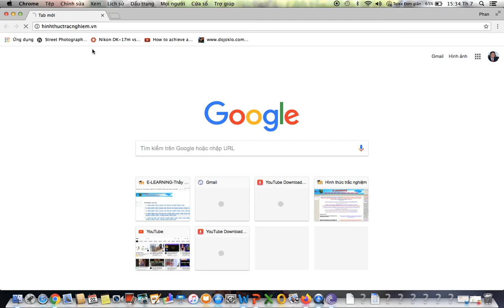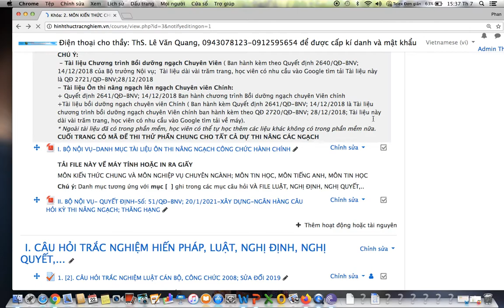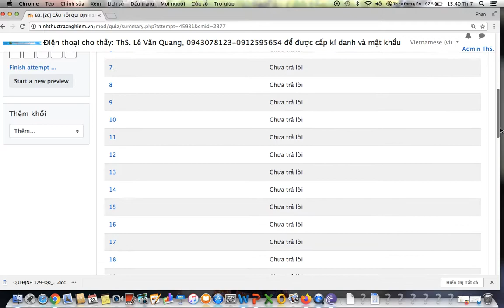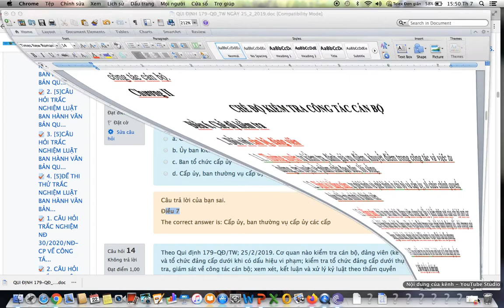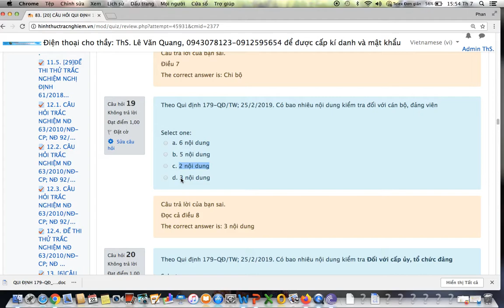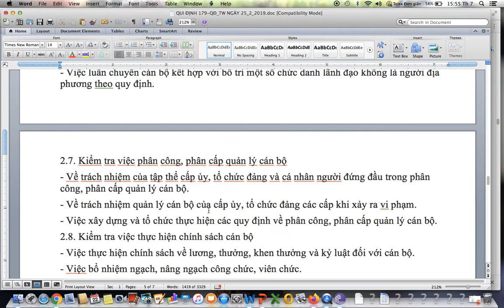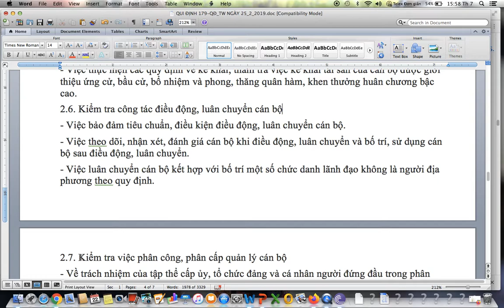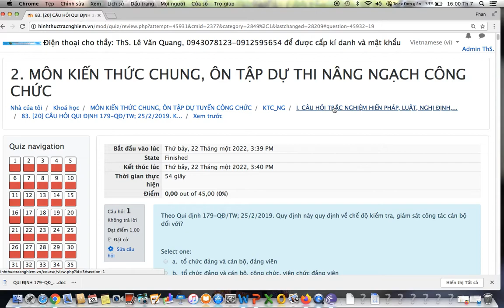CÂU HỎI TRẮC NGHIỆM QUI ĐỊNH: 179-QĐ/TW; 25/2/2019; VỀ CHẾ ĐỘ KIỂM TRA, GIÁM SÁT CÔNG TÁC CÁN BỘ